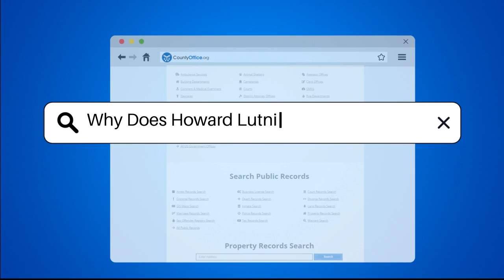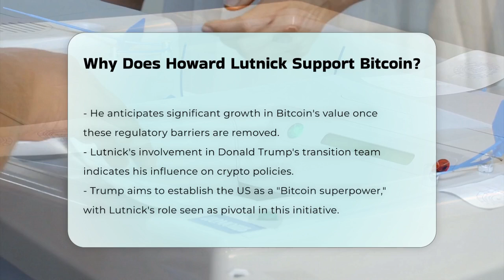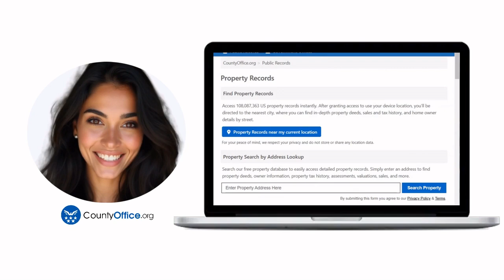Why Does Howard Lutnick Support Bitcoin? | CountyOffice.org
Why Does Howard Lutnick Support Bitcoin? In this informative video, we will discuss the role of Howard Lutnick, CEO of Cantor Fitzgerald, in the world of Bitcoin and cryptocurrency. We will explore his significant investments in Bitcoin and how he perceives it as a modern counterpart to gold. Lutnick's vision for the future of cryptocurrencies in traditional finance will also be examined, including the challenges that financial institutions face in adopting Bitcoin.

Additionally, we will touch upon Cantor Fitzgerald's involvement in the cryptocurrency market, particularly their management of US Treasury bonds that support the stablecoin USDT issued by Tether. Lutnick's influence extends beyond finance, as his connections to political figures and his role in shaping crypto-friendly policies are noteworthy.

Join us for this engaging discussion as we break down the key aspects of Lutnick's support for Bitcoin and what it means for the future of digital currencies.